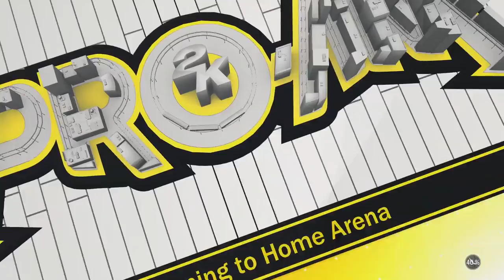NBA 2K17 Pro-AM (Full Team)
Funny and Awesome NBA 2k17 Pro am with a full team.  funny and crazy gameplay